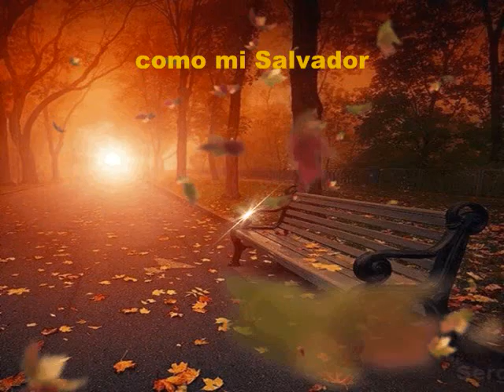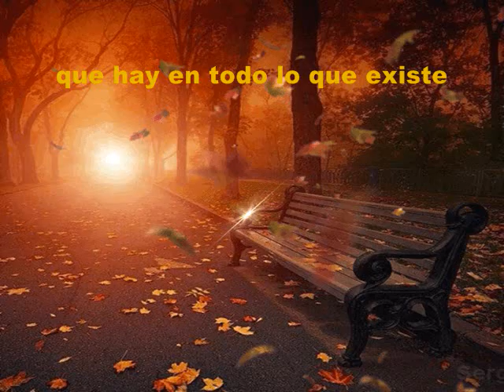Voy A Empadronarme